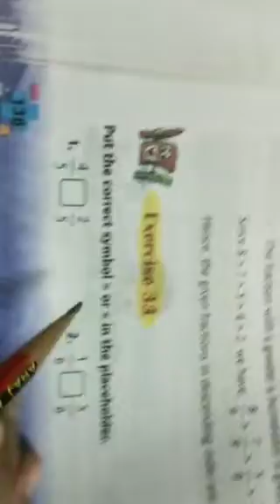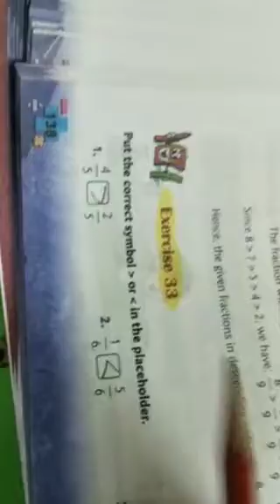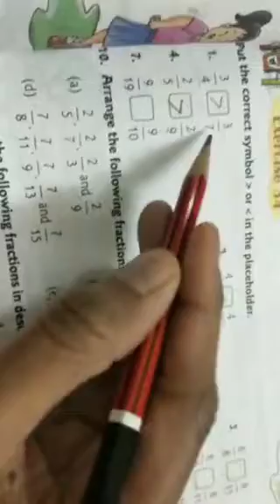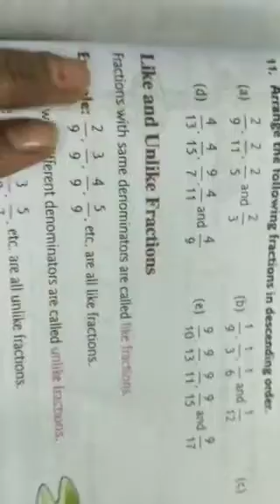4th Maths Unit 9 part 2